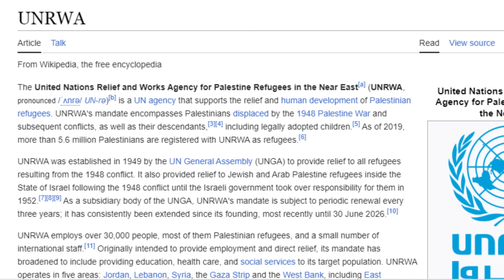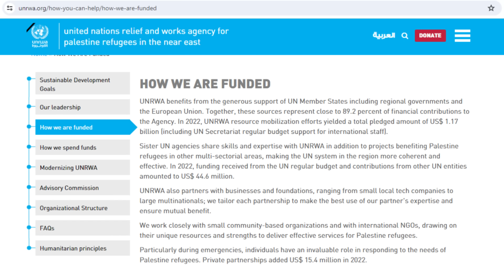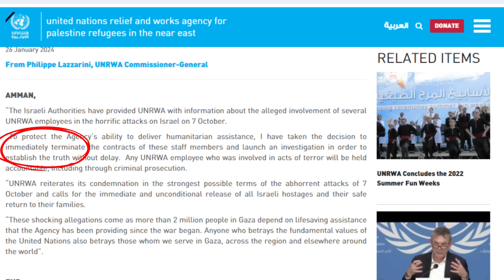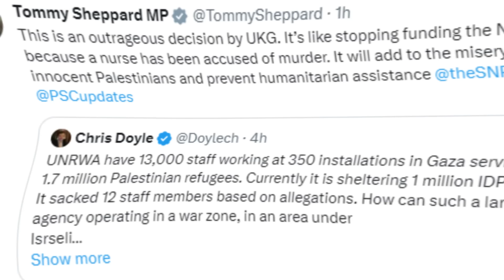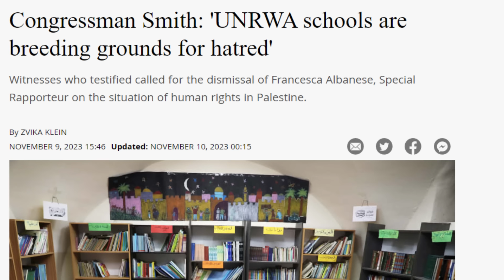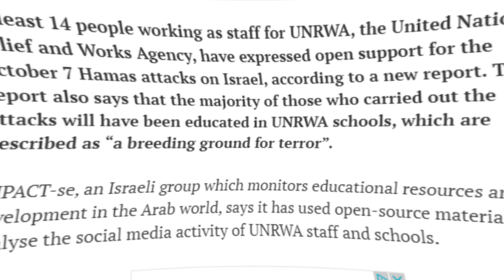SNP Humza Yousaf Funds Hamas with £750k of Donations. UNWRA Supporting Hamas for Years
In the latest episode of "Craig Houston Talks To...", Craig delves into the troubling developments surrounding UNWRA (United Nations Relief and Works Agency for Palestine Refugees). Recent reports have revealed that UNWRA had to dismiss 12 staff members after intelligence indicated their involvement in utilizing UNWRA vehicles and assets in the 7th October terror attacks against Israel. Additionally, the Scottish Government's SNP First Minister, Humza Yousaf, allocated £750k from fund pots that appear unsuitable for such donations. Join Craig as he examines the intricacies of these events and discusses the implications of UNWRA's actions and the Scottish Government's contributions. Don't miss this crucial discussion on a topic with far-reaching implications!